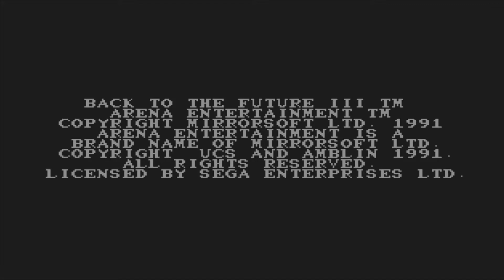Back to the Future Part III Start Up + Demonstration Sega Genesis / Mega Drive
Start Screen for Back to the Future Part III for Sega Genesis / Mega Drive

Recorded from Mega SG